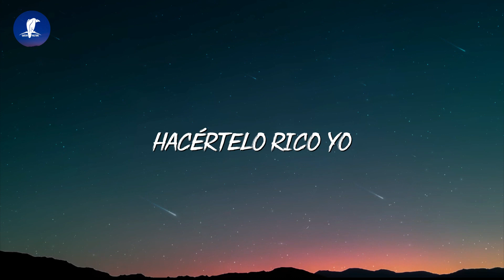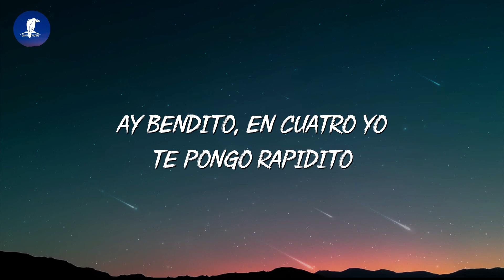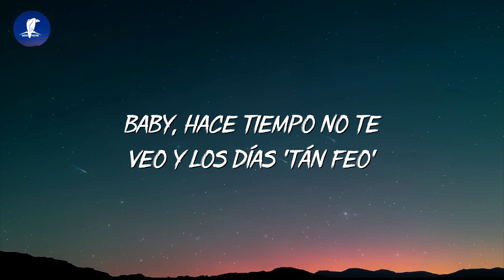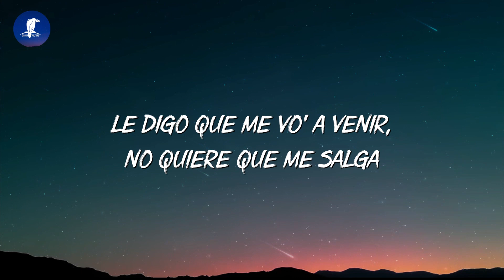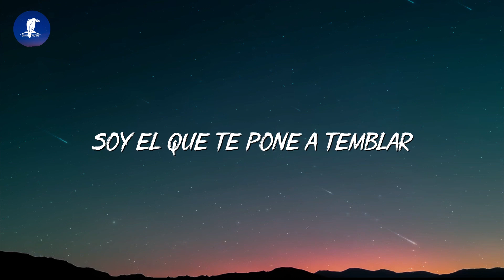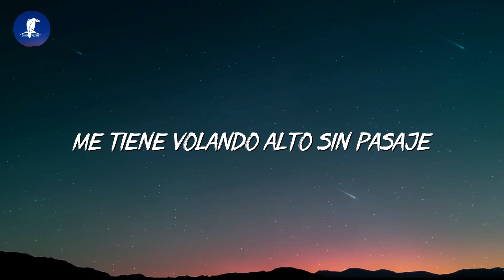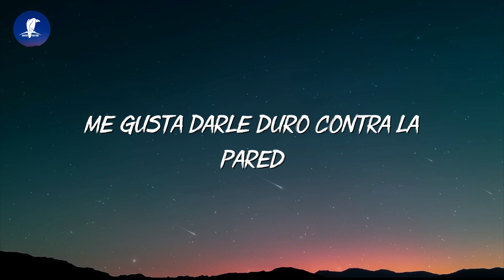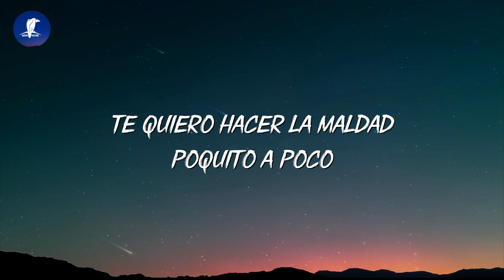GATÚBELA - KAROL G, Maldy (Letra/Lyrics)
💎 Green vulture strives to bring the best lyric videos of popular Rap & Hip Hop songs !

♪ Lyrics:
[Post-Coro: KAROL G]
Porque aquí me quedo yo, oh-oh-oh
Porque aquí me quedo yo, oh-oh-oh, ey

¡Ay, papi!

Yo no ando con nadie, pero me tienen velá'
Esto e' una foto porque yo no estoy pintá'
Cómo me pone el panty de ladito (Mmm)
Ay, qué rico
Ese besito dámelo abajito (Ah)
Ay, bendito
En cuatro yo te pongo rapidito
Mmm, bendito
Ojalá puedas quedarte (Uff, qué chimba un verso de Maldy)

[Verso 2: Maldy]
Yo la apreté en la disco como nadie la apretó
Gatita mansa, pero gatita se me rebeló
Me dijo que el alcohol todo el miedo se lo quitó
Que debajo 'e la falda nadie sabe si usa panty o no
Bellaqueo es lo que quiere, bellaqueo es lo que sigue (Wow)
Que te quiero dar masacote pa' que esas nalga' reboten
Ella me lo tiene grandote, cómo te encanta Chimbote
Tú ere' adicta y cachonda, te gusta que te lo roce

[Post-Coro: KAROL G & Maldy]
Cuanto te pongo el panty de laíto'

[Outro: Maldy & KAROL G]
¡Jajaja!
Oye, esta vez junto a La Bichota
KAROL G, La Bebesuki (Mmm)
Con este servidor Maldy (Mmm)